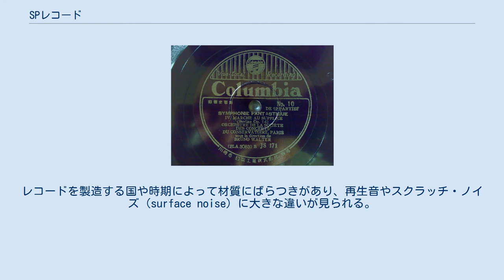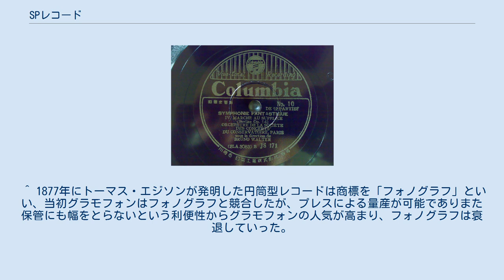SPレコード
SPレコード（78 rpm disc）は、1948年頃にプラスチックを材料にmicro grooveで溝を刻んだLPレコード (LP record) （long playing：LP）が登場して以降、それ以前の蓄音機用レコードを “standard playing” と呼んで区別するようになり、これを略した呼び名で、レトロニムである。
 すなわち、1887年にエミール・ベルリナーが開発した円盤状の蓄音機用レコードの総称（商標では「グラモフォン」という）といってよく、初期の縦溝レコードや片面レコードなども含まれる。
1950年代後半まで生産されその後はLPレコードに完全に移行した。
 SPレコードという呼称は日本ではよく通用する言い方だが、国際的には “78s” または “78rpm record” と呼ばれることの方が多い。
 大きさは、直径がほぼ12インチ（吋）のものとほぼ10インチのものが最も一般的である。
LPレコードのように直径の規格が精密に守られているわけではなく、わずかながらばらつきがある。
 12インチ盤の片面の最大収録時間はおよそ5分前後で、テープ録音をもとにしたカッティング技術であるvariable-pitch groove（VG）のレコードは、片面6分以上の収録が可能であった。
 また、10インチ盤の最大収録時間は約4分であり、ポピュラー音楽を中心にこのサイズが採用された。
したがって、残存するSPレコードは10インチ盤が最も多い。
そのほかにも12インチ盤や10インチ盤ほど多くはないが７インチ盤も存在し、19世紀末から20世紀初頭にかけて採用されることがあった。
また7インチ盤はレコード産業が確立した後の時代において、廉価盤や童謡などの児童向けに使われることがあった。
 国際的には “78s” または “78rpm record” と呼ばれることが多いが、これは多くのSPレコードが78 rpmを標準の回転速度としているからである。
しかし、SPレコードの回転速度は、1940年代に入るまでは厳密には標準化されておらず80 rpmのものもいくらか見られる。
また、主に電気録音導入以前に、収録時間を伸ばす目的で回転速度を76 rpm以下まで落としたり、逆に80rpmを超える例も見られる。
このため再生音を聞いて速度を調整する必要があり、これがSPレコードの規格上の大きな問題である（LPレコードでは、RIAAにより例外なく33 1⁄3 rpmに統一されている）。
なお、黎明期のレコードには、速度調整ができるように標準音を曲と同じ面に収録したものがある。
仏パテ社からは100回転のレコードも発売されていた。
 SPレコードは、酸化アルミニウムや硫酸バリウムなどの微粉末をシェラック（カイガラムシの分泌する天然樹脂）で固めた混合物を主原料としており、針圧が120g前後の鉄針のトレースに耐えられる硬度を持つ一方、非常にもろく落下や衝撃に大変弱い。
また、天然有機物を原料に含むためカビの発生を防ぐことが難しい。
レコードを製造する国や時期によって材質にばらつきがあり、再生音やスクラッチ・ノイズ（surface noise）に大きな違いが見られる。
 SPレコード初期の頃は、集音器（ラッパ）の奥に取り付けられた振動板で直接針を振動させてレコード原盤にカッティングする、「機械式吹き込み」（「アコースティック録音」あるいは「旧吹き込み」とも呼ばれる）で録音された。
機械式吹込みでは、演奏者がラッパの近くに集合し、レコーディング・エンジニアの指示に従って演奏中にラッパとの距離を調整したり、大音量を発するシュトローヴァイオリンを使って演奏するなど、演奏者にとって不自由が多かった。
そのような中でも、録音技術を最大限生かそうといろいろな工夫をしたのは、指揮者のレオポルド・ストコフスキーであった。
ストコフスキーは、録音室におけるオーケストラ団員の配置を大きく変えることで録音効率を高め、レコードの音質向上に成功している。
 旧吹き込み時代の録音は電気録音以降に再録音されたケースが多い。
しかし、旧吹き込み時代に死去したり、あるいは旧吹き込み時代に全盛期であったミュージシャンや演奏家の録音には優れた演奏も多く、その優れた演奏を生かすべく、カルーソーの録音などは、旧吹込み時代の彼の声に電気録音のオーケストラをかぶせるといった試みも行われている。
また、機械式吹き込み最後期の1924年頃にはそれなりに技術が完成されており、最初期の電気録音よりも良い成果...